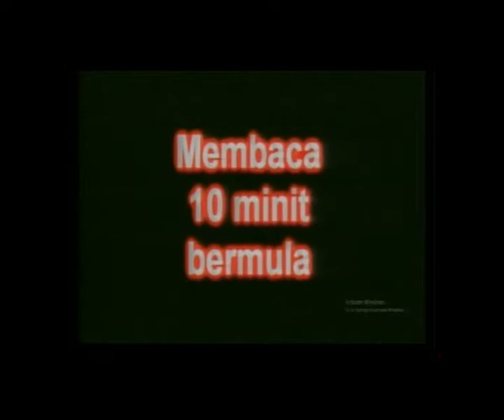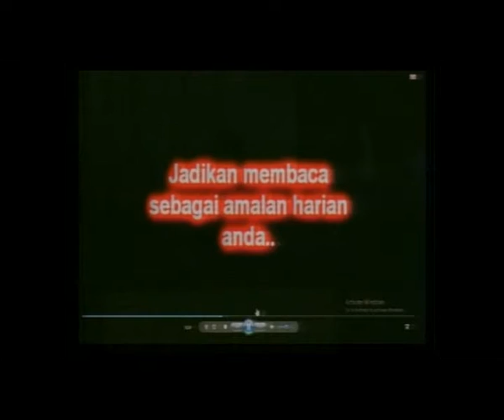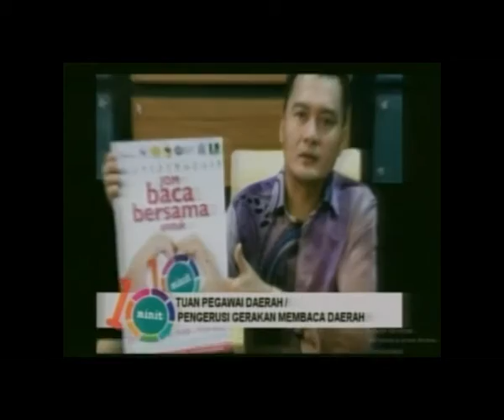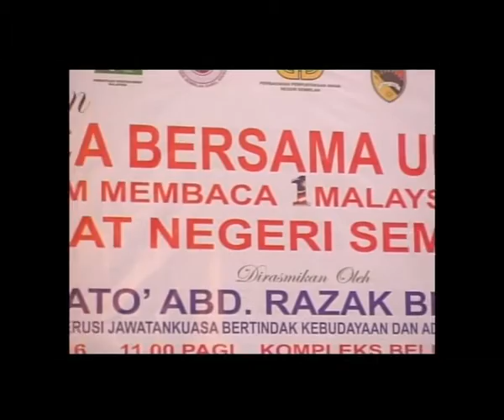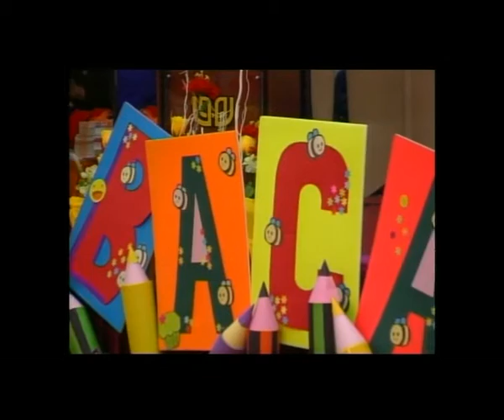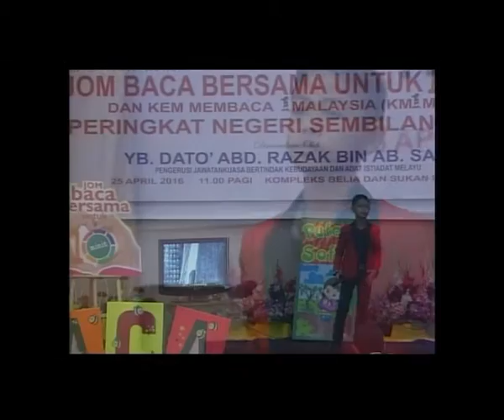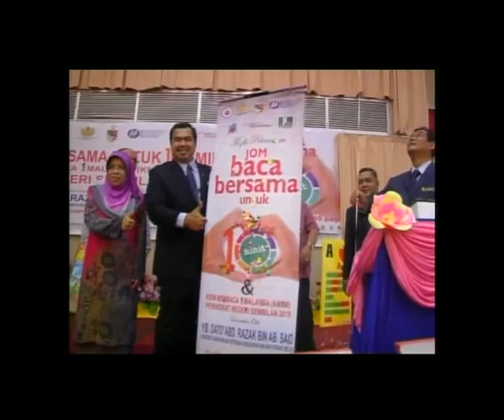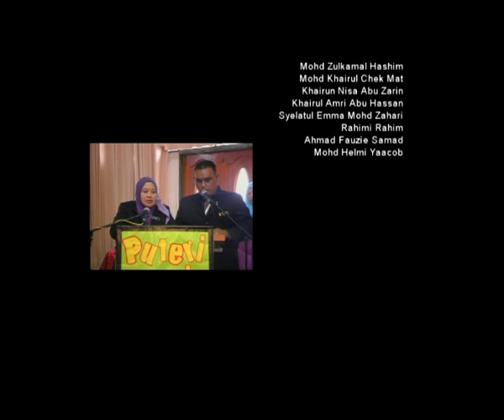BTPNNS | Majlis Pelancaran Kem Membaca 1Malaysia Tahun 2016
Tabiat Membaca perlu dipupuk, disemai dan dibajai dari peringkat kanak-kanak, remaja dan seterusnya golongan dewasa. Melalui pembacaan akan membawa kita meneroka tempat-tempat yang mungkin kita tidak akan sampai serta melalui pengalaman-pengalaman yang mungkin kita tidak akan dapat rasai. Ilmu dan pembacaan sangat berkait rapat. Melalui pembacaan kita akan dapat ilmu setinggi gunung dan sedalam lautan. Justeru itu, melalui program ini, berbagai aktiviti menarik akan diadakan untuk menarik minat masyarakat di Negeri Sembilan khususnya. Melalui program ini juga dapat menyedarkan masyarakat tentang pentingnya budaya membaca.
Pada pukul 11.00 pagi hari Isnin 25 April 2016 semua individu, pejabat dan komuniti adalah dipohon untuk berhenti sebentar dari melakukan apa jua pekerjaan atau aktiviti untuk membaca apa jua bahan bacaan untuk selama 10 minit. Program ini bertujuan untuk mendorong rakyat Malaysia membaca dimulai dengna langkah awal selama 10 minit, sebagai tanda komitmen semua pihak terhadap kepentingan membaca dalam kehidupan.
Program ini diharap dapat memupuk semangat membaca dan cintakan ilmu pengetahuan dikalangan peserta yang terlibat. Selain itu, program ini juga dapat membuka minda mereka tentang penggunaan dan kepentingan perpustakaan dalam proses pembelajaran sepanjang hayat. Diharapkan juga misi dan objektif Hari Buku dan Hakcipta Sedunia untuk menggalakkan pembudayaan membaca akan memberi kesedaran tentang pentingnya perlindungan terhadap penulisan dan penerbitan melalui hakcipta tercapai.pengetahuan